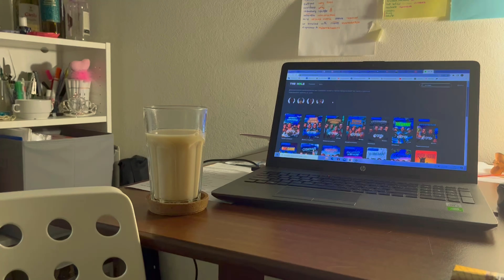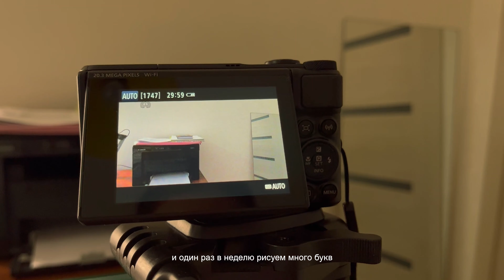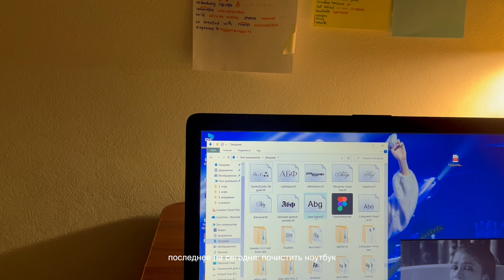убираюсь в комнате после сессии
линкс:
ig: @\\ polunass \\ ponacreates \\ ponafilm